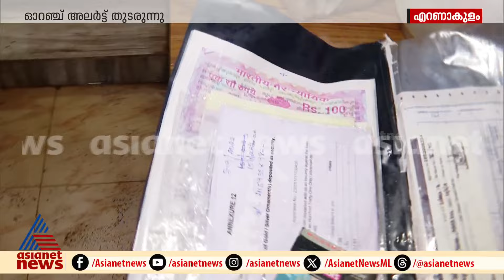'മഴവെള്ളം ഇറങ്ങി,ഇനി വീട് ക്‌ളീനാക്കുന്നതാണ് മുട്ടൻ ടാസ്‌ക്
'വണ്ടികളും, സർട്ടിഫിക്കറ്റുമെല്ലാം വെള്ളത്തിൽ പോയി, ലക്ഷങ്ങളുടെ നഷ്ടമുണ്ടായി'; മഴവെള്ളം ഇറങ്ങി,ഇനി വീട് ക്‌ളീനാക്കുന്നതാണ് മുട്ടൻ ടാസ്‌ക്; കൊച്ചിയിൽ ഓറഞ്ച് അലർട്ട് തുടരുന്നു